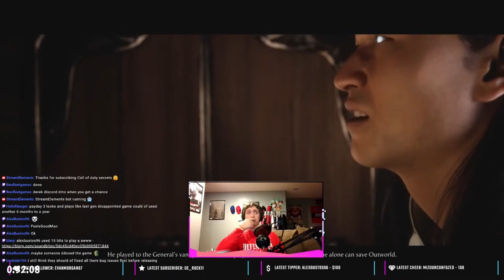WE NEED TO GO BACK - Mortal Kombat 1 Walkthrough Playthrough Part 7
Mortal Kombat 1 is a 2023 fighting game developed by NetherRealm Studios and published by Warner Bros. Games. It is the twelfth main installment in the Mortal Kombat series, serving as both a sequel to Mortal Kombat 11 (2019) and the series' second reboot, following Mortal Kombat (2011). The game was released for Nintendo Switch, PlayStation 5, Windows, and Xbox Series X/S on September 19, 2023.

After defeating Kronika and Shang Tsung, Fire God Liu Kang uses Kronika's Hourglass to recreate the universe before relinquishing control of it to Geras to become Earthrealm's protector. He forms a tenuous alliance with Outworld under the auspices of continuing the Mortal Kombat tournaments. In the present, Liu Kang recruits farmers Kung Lao and Raiden, struggling actor Johnny Cage, and former Yakuza member Kenshi Takahashi to compete in the latest tournament, with Raiden eventually being chosen as Earthrealm's champion and winning the tournament.

Geras meets with Liu Kang, informing him Shang Tsung has returned with help from a mysterious benefactor and is serving as an advisor to Outworld's Empress Sindel. Liu Kang tasks Kenshi, Kung Lao, and Johnny with investigating Shang Tsung's activities. They travel to Outworld's wastelands, where they encounter Tarkatans, victims of the Tarkat virus, and witness Shang Tsung extracting bone marrow from the Tarkatans' leader Baraka. The Earthrealmers intervene, though Shang Tsung escapes to his laboratory. With Baraka's aid, the group locate the lab and stop Shang Tsung from seemingly infecting Outworld's crown princess, Mileena, with the Tarkat virus. However, Mileena attacks them, blinding Kenshi before Shang Tsung injects her with a serum to control her Tarkat symptoms. Her sister, Princess Kitana, and General Shao arrive to capture the Earthrealmers. Shang Tsung misleads them before convening with his ally, Quan Chi. The Earthrealmers are taken to the Flesh Pits, but escape with Reptile's help and encounter Ashrah, who reveals Quan Chi is building devices capable of stealing souls on a massive scale. Though Quan Chi uses several souls to create Ermac, the group defeat them and destroy one of the soul stealers before all except for Baraka return to Earthrealm to warn Liu Kang.

Liu Kang orders Lin Kuei warriors Sub-Zero, Scorpion, and Smoke to destroy the soul stealers and capture Shang Tsung, but they are captured. Shang Tsung sways Sub-Zero to his side by promising him access to the undead Dragon Army, though Scorpion breaks free and escapes with Smoke. After investigating, Geras informs Liu Kang that the benefactor most likely hails a parallel timeline.

With Li Mei's help, Liu Kang travels to Outworld to provide Sindel and her daughters evidence of Shang Tsung and Quan Chi's intent to conquer Earthrealm and Outworld as well as reveal his influence on the current timeline's events. General Shao attempts to ambush the group but fails and are soon captured. The group arrive at the location of the soul stealers; Ermac attacks them, but Mileena defeats him, allowing the soul of her father and Sindel's husband, Emperor Jerrod, to manifest and take control of Ermac's body. The soul stealers are destroyed, and the sorcerers are confronted. The two are joined by their benefactor, "Damashi", who reveals themselves as Shang Tsung; the same one that Liu Kang fought and seemingly defeated prior to the creation of the new timeline. Titan Shang Tsung reveals that the battle for the Hourglass fractured time, creating multiple timelines where a different person defeated Kronika and became a Titan. Intending to absorb Liu Kang's timeline, he summons an army of revenants. Liu Kang's group narrowly drive off Titan Shang Tsung's, though Sindel is fatally wounded and appoints Mileena her successor before dying, with Jerrod absorbing her soul into Ermac.

Forming a temporary alliance with their Shang Tsung and Quan Chi, the former proposes that there could possibly be more timelines, leading to Geras revealing that he had stored Liu Kang's power in case of a dire situation. As the others go to destroy the Dragon Army, Liu Kang regains his power as Keeper of Time and reunites with his friends from the former timeline to recruit forces for the upcoming battle. Titan Shang Tsung sees this and summons an army of their evil counterparts. Following a grueling battle, Liu Kang's group prevails, allowing him to erase Titan Shang Tsung and his timeline from existence. After returning everyone he recruited to their native timelines, Liu Kang returns to his own to congratulate his champions over dinner before departing to assist Scorpion and Smoke in founding the Shirai Ryu clan and prepare Earthrealm for future conflicts.